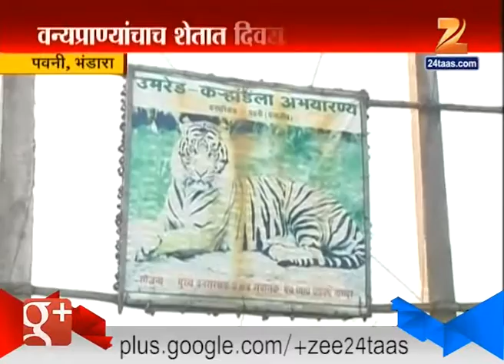Zee Helpline : Pauni Bhandara 5th December 2015